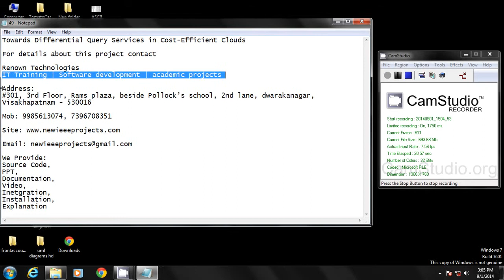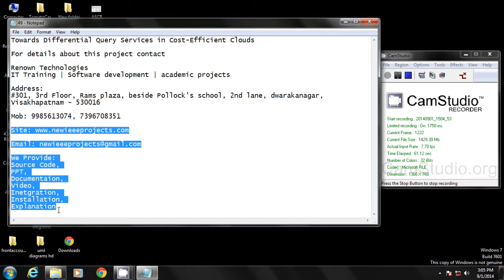Towards Differential Query Services in Cost-Efficient Clouds | IEEE | IEEE projects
Cloud computing as an emerging technology trend is expected to reshape the advances in information technology. In a cost-efficient cloud environment, a user can tolerate a certain degree of delay while retrieving information from the cloud to reduce costs. In this paper, we address two fundamental issues in such an environment: privacy and efficiency. We first review a private keyword-based file retrieval scheme that was originally proposed by Ostrovsky. Their scheme allows a user to retrieve files of interest from an untrusted server without leaking any information. The main drawback is that it will cause a heavy querying overhead incurred on the cloud and thus goes against the original intention of cost efficiency. In this paper, we present three efficient information retrieval for ranked query (EIRQ) schemes to reduce querying overhead incurred on the cloud. In EIRQ, queries are classified into multiple ranks, where a higher ranked query can retrieve a higher percentage of matched files. A user can retrieve files on demand by choosing queries of different ranks. This feature is useful when there are a large number of matched files, but the user only needs a small subset of them. Under different parameter settings, extensive evaluations have been conducted on both analytical models and on a real cloud environment, in order to examine the effectiveness of our schemes.
Published in:
Parallel and Distributed Systems, IEEE Transactions on  (Volume:25 ,  Issue: 6 )
Date of Publication:
June 2014

Page(s):
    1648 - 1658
ISSN :
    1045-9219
INSPEC Accession Number:
    14299537
DOI:
    10.1109/TPDS.2013.132

Date of Publication :
    13 May 2013
Date of Current Version :
    12 May 2014
Issue Date :
    June 2014
    IEEE Computer Society
Publisher:
    IEEE